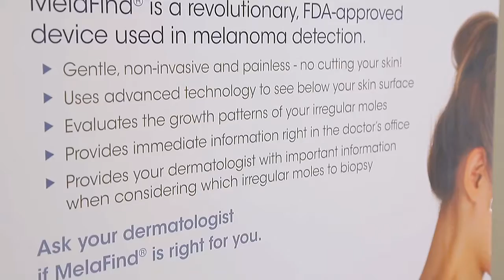Dr. Michael McGuiness Dermatology - Melafind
for more info on video content like this.